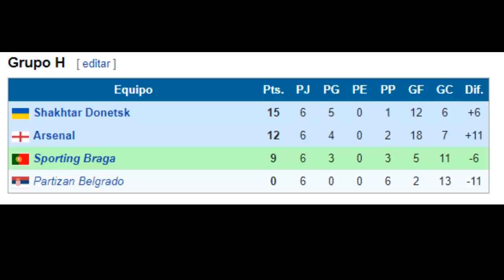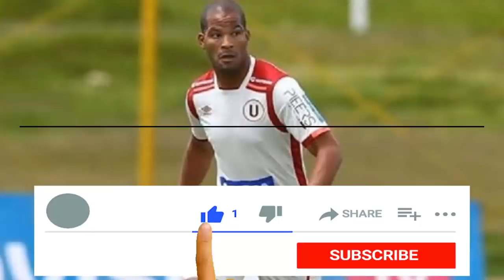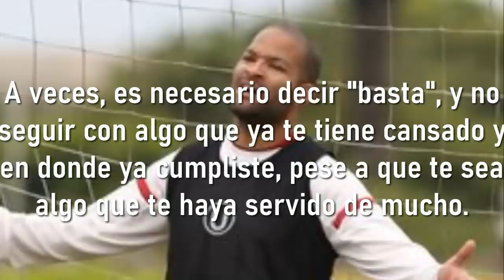ALBERTO "EL MUDO" RODRIGUEZ - LA MECA DE LA IRREVERENCIA - La CAÍDA De Uno De Los MEJORES Defensas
A poco de terminar el 2020, quería subir un video hablando sobre un jugador importante pero a la vez polémico, Alberto "El Mudo" Rodríguez, defensa titular indiscutible en la selección peruana, mundialista, con 3 copas américas encima, con una final de Europa League, con paso por fútbol europeo, casi fichado por la Juventus. Jugador que pasó por los 3 equipos mas grandes del Perú, Sporting Cristal, Universitario y Alianza Lima.

"El Mudo", ha pasado por incontables lesiones, que ha mermado cada vez mas su rendimiento futbolístico. Durante el 2019, no jugó un solo partido, el 2020, hizo una mala campaña y descendió a la Liga 2 con Alianza Lima.
Hace tiempo no se le ve a Rodríguez terminar un partido ileso, completar los 90 minutos. A sus 36 años, pienso que ha tenido una buena carrera y trayectoria, pero se ha ido abandonando tanto en su labor, que hasta se le podría considerar un futbolista retirado, que cobra casi por 2 años consecutivos, jugando ningún minuto.

Apoyen el video, regalándome un like y una suscripción para traer mas contenido así.

META DE 500 LIKES PARA HACER UN VIDEO COMO ESTE, HABLANDO SOBRE BETO DA SILVA.

Música usada en el video: Art of Silence - by Uniq